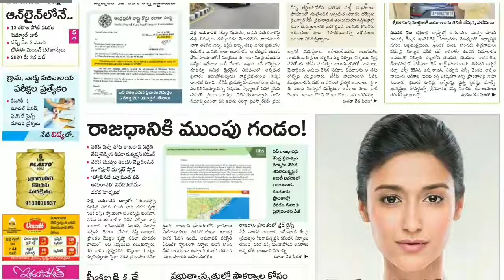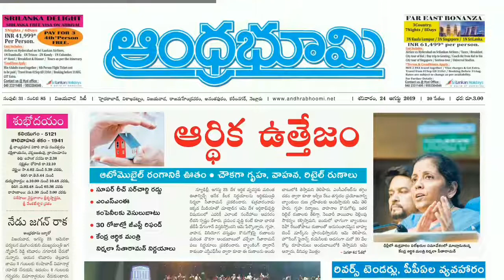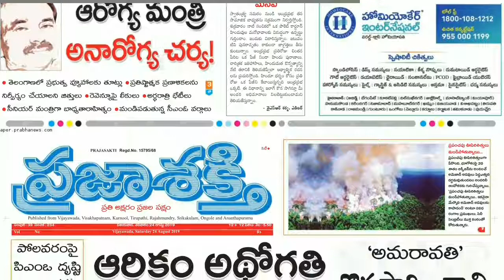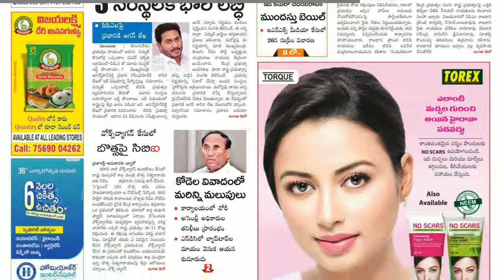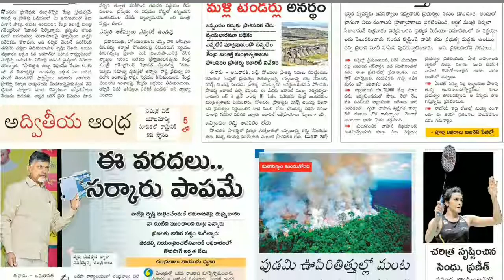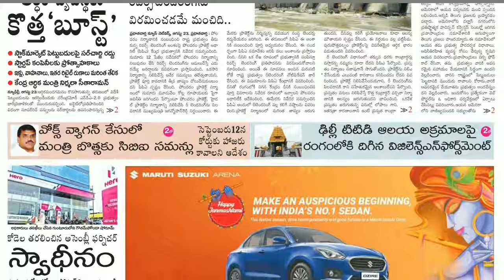All Telugu Newspaper's Today 24-08-2019 Andhra Pradesh Telugu Epaper